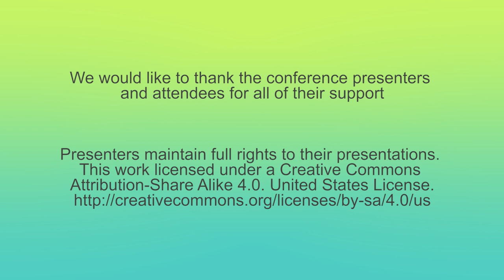AlterConf San Francisco 2015 - How Unconscious Racism Keeps ...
How Unconscious Racism Keeps Culturally Marginalized Black People out of Tech Organizations by Davida Small

Unconscious attitudes and behaviors operate as barriers to properly recruiting, hiring, and retaining more black talent in the tech and gaming industries. I will present and discuss scenarios that block diversity through the complementary lenses of racism and classism, especially as it relates to the lack of diverse participation of "lower class" African Americans. I'll lay out a few scenarios and talk a bit about how racism and classism contribute.

Unwelcoming, unaccommodating, or ostensibly overly homogenous work or event environments that are difficult to enter or endure by some black people; some women's rights goals are being met, but huge inequities still exist in comparison to black women; the need to recognize and stop assuming that white women's victories are victories for all women. Appropriating, incorporating, signifying and re-contextualizing African American imagery - how symbols, gestures and cultural tropes are used by middle and upper class white culture identified outsiders; a lack of cultural or class sensitivity combined with a general insistence on practicing political correctness can be perceived as a weapon used against black people of a different social class; and more.